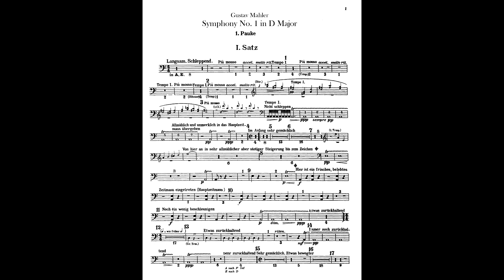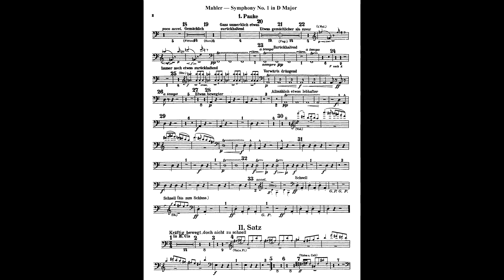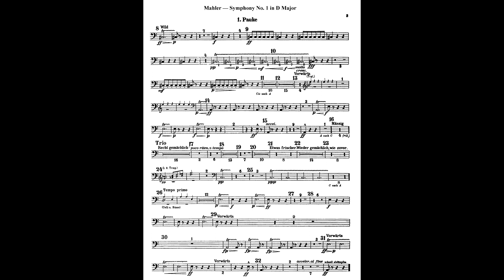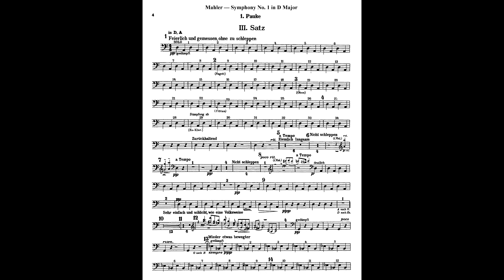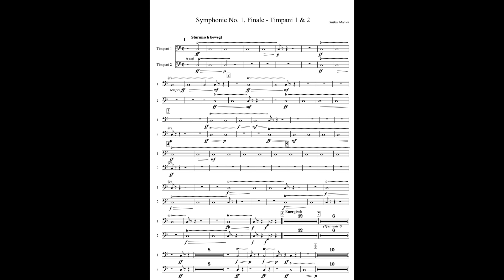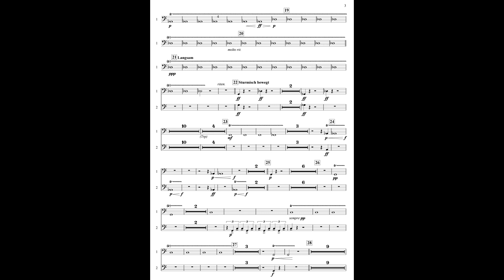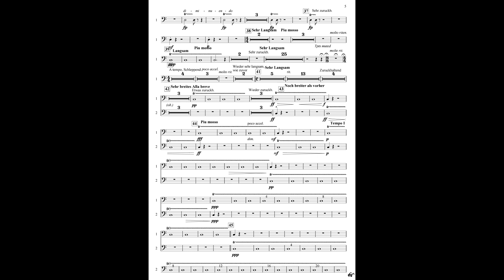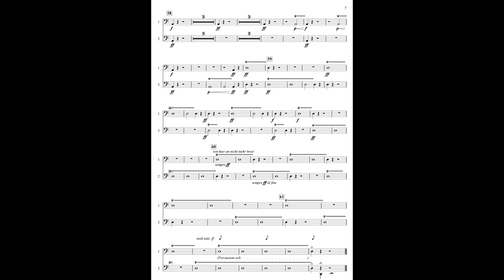Mahler; Symphony No.1 D-dur, Dir. Louis Edouard 'Ed' Forner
Our original performance recording at Japan-U.S. Citizens Orchestra Friendship Concert in Brick Hall.
St. Paul Civic Symphony and members of NSO.